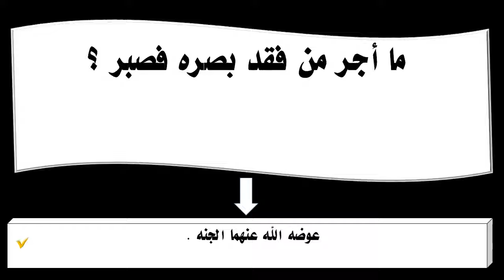ما أجر من فقد بصره فصبر ؟